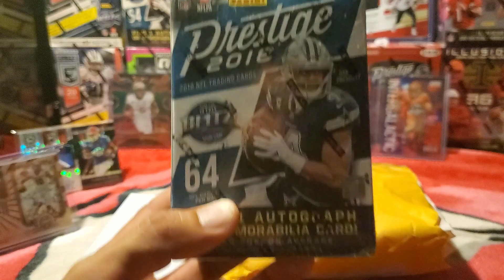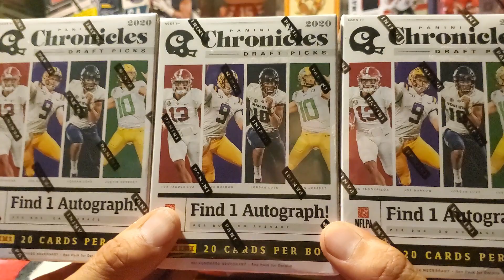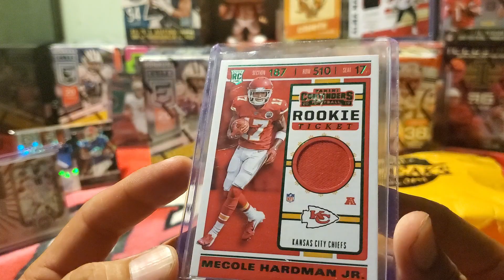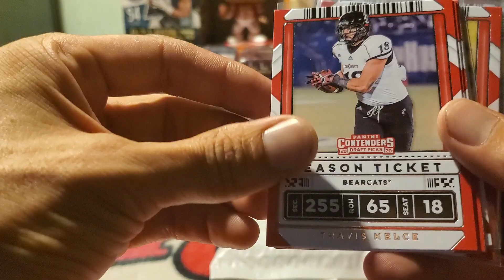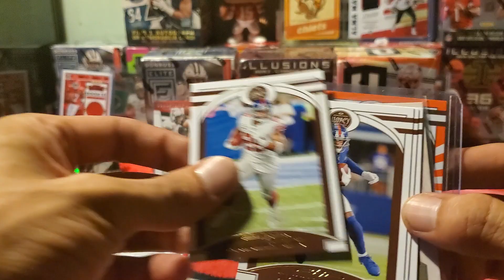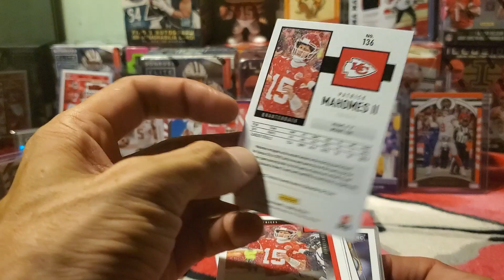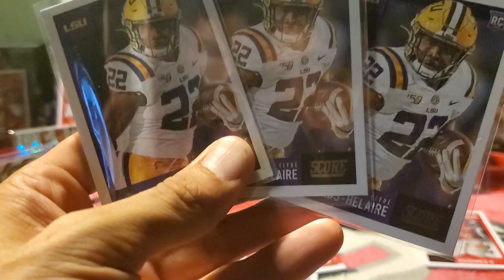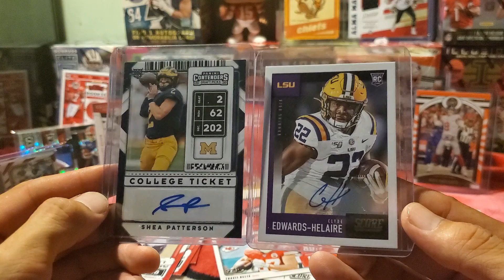Ep. 33 | Mail Day - Clyde Edwards-Helaire Special! Plus Mahomes and Danny Dimes!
Finally I can stop complaining!  Hope you're all ready for a Clyde Jackpot!  Pat and Danny Dimes also stop by in this quick mail day!  Additionally, check out a few Blaster Boxes I picked up for the upcoming Blaster Box Battles!